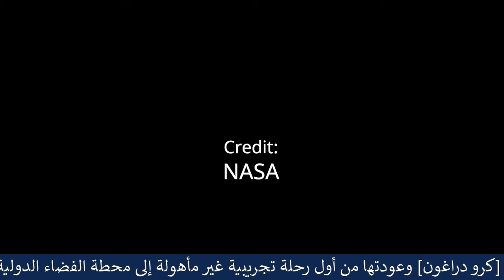التنين يهبط على الماء | [كرو دراغون] تعود إلى الأرض بسلام | تسجيل وبالتعليق العربي 🔥🛰️🎥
شاهد كيف تدخل [كرو دراغون] الغلاف الجوي للأرض في شعلة من النار والبلازما! أخطر مراحل البعثات الفضائية أو كما تسمى "7 دقائق من الرعب!"

كونوا معنا في بث معاد وبالتعليق العربي من بوابة الفضاء لهبوط [كرو دراغون] في المحيط بعد إنجاز رحلتها الاختبارية الأولى على متن صاروخ فالكون 9 من الطراز الـ 5، مساء الجمعة 8 آذار [مارس] في تمام الساعة 6:00 بالتوقيت العالمي الموحد على صفحتنا على الفيسبوك، وذلك استثنائيًّا ريثما نعالج المشكلة التي تمنعنا من البث على اليوتيوب. تجدون الرابط في الوصف أدناه وفي الزاوية العليا ضمن الدائرة البيضاء.

لم تحمل [كرو دراغون] في هذه المهمة التجريبية طاقمًا على متنها، بل حملت آمال [سبيس إكس] و [ناسا] في أن يسافر روادها مجددًا من الأراضي الأمريكية وعلى صاروخ صنع في أمريكا. إذ لم يسافر أي رائد فضاء من الأراضي الأمريكية منذ عام 2011، بعدما تقاعد أسطولها المكوكي الذي أنجز 135 مهمة على مدى 30 عامًا من الخدمة. مما اضطر ناسا لاستئجار مقاعد على صاروخ [سيوز] الروسي لنقل روادها إلى المحطة الفضائية. وقد عبرت مديرة برنامج ناسا للرحلات التجارية [كاثي لويدرس] عن سعادتها عندما قالت: "هذا يوم عظيم بالنسبة لنا، نحن نستعد لأول رحلة غير مأهولة، وسينقل هذا التصميم نفسه روادنا إلى المحطة!" وأضافت: "لقد وزعنا الحساسات والمقاييس في أنحاء المركبة، ووضعنا داخل الدمية [ريبلي] حساسات لقياس القوى والتسارع التي سيتعرض لها راكبو هذه المركبة من البشر مستقبلًا، ووجود مثل تلك الحساسات في الدمية الجالسة على المقعد أثناء مرحلة إعادة الدخول لجو الأرض أمر شديد الأهمية.".

و[ريبلي] دمية اختبار ترتدي بدلة ضغط حديثة (سُميت على اسم الشخصية الخيالية [إلين ريبلي] بطلة فيلم [وحش الفضاء]) مع 181كغ من المؤونة إلى المحطة الفضائية الدولية. ومن المتوقع أن يتعرض راكب [كرو دراغون] لقوى تسارع لن تتجاوز 3جي، أي ما يكافئ القوى الذي يتعرض لها راكب قطار الأفعوانية السريع.

انطلقت [كرو دراغون] نحو محطة الفضاء الدولية قبل فجر يوم السبت ووصلت إلى ذلك المختبر المداري يوم الأحد 3 آذار [مارس]. وبعد خمسة أيام من الاتصال بالمحطة، سترجع [كرو دراغون] وتعود إلى الأرض يوم 8 آذار [مارس]، لتهبط في المحيط الأطلسي بالقرب من ساحل فلوريدا.

يمكن لـ[كرو دراغون] أن تدعم ستة رواد فضاء أشخاص في الرحلات من المحطة وإليها. ولدى [كرو دراغون] أيضًا ثمانية محركات صاروخية من طراز [سوبر دراكو] تستخدم كنظام إنقاذ طارئ.

كانت بداية رحلات [سبيس إكس] التجارية لصالح وكالة [ناسا] بعقد قيمته 2.6$ مليار دولار أبرام في 2014. يقضي بأن تُرسل مركبات [دراغون كارغو] حاملة المؤونة إلى المحطة لصالح وكالة ناسا منذ عام 2012، ولكن [كرو دراغون] هي سفينة جديدة بُنيت خصيصًا لحمل رواد الفضاء.

وتُعد شركة [بوينغ] واحدة من أكبر منافسي شركة [سبيس إكس] حيث فازت بوينغ بعقد مع [ناسا] في عام 2014 لنقل رواد الفضاء إلى المحطة الفضائية. وتنص تلك الصفقة التي تبلغ قيمتها 4.2 مليار دولار بإطلاق رواد الفضاء على مركبتها الفضائية [سي إس تي-100 ستار لاينر] على متن صاروخ أطلس 5. ومن المقرر أن تبدأ أول رحلة تجريبية ل[ستار لاينر] في نيسان [أبريل]. وإذا نالت الرحلات التجريبية نجاحًا بالنسبة لـ[سبيس إكس] و[بوينغ] ستقوم الشركتان بمتابعة الاختبارات في الربيع القادم. وتأمل [سبيس إكس] في إطلاق أول طاقم لها في تمّوز [يوليو] وهم رواد الفضاء في وكالة ناسا [بوب بانكن] و[دوغ هيرلي]، وتهدف [بوينغ] لإطلاق طاقمها الأول بعد شهر. ستنطلق [كرو دراغون] على متن الصاروخ [فالكون 9] الجديد من منصة الإطلاق [39-آي] التاريخية في مركز كنيدي للفضاء، وهي نفس المنصة التي استخدمتها [ناسا] في مهمات أبولو إلى القمر والبعثات المكوكية.

إذا أردتم مشاهدة النقل المباشر وبالتعليق العربي فانضموا إلينا في صفحتنا على الفيسبوك وشاركونا آرائكم وأسئلتكم التي سنجيب عليها مباشرة. ولا تبخلوا علينا بالإعجابات والاشتراك ونشر المحتوى الذي نقدمه ليصل إلى كل من لديه شغف بالعلم والتعلم. لمعرفة التوقيت انقر الرابط في الوصف أدناه. نحن في انتظاركم!

شاهد أيضًا:
[كرو دراغون] تنطلق في أول رحلة تجريبية غير مأهولة إلى محطة الفضاء الدولية:

AstroGate بوابة الفضاء
(ناسا بالعربي [مباشر] سابقًا)